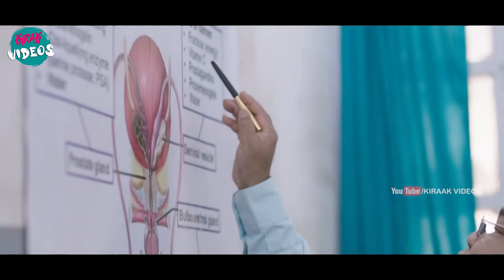G V Prakash And Divya Bharathi Court Scene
Watch and Enjoy G V Prakash And Divya Bharathi Court Scene | @KiraakVideos